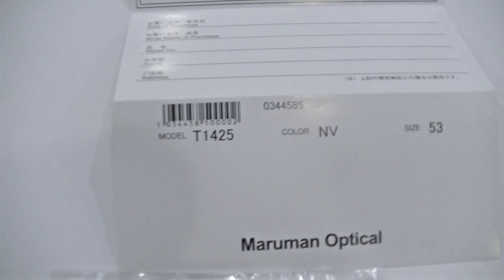室蘭市 メガネ店 日本製マルマンチタノスメガネはチタン削り出しのブロータイプ